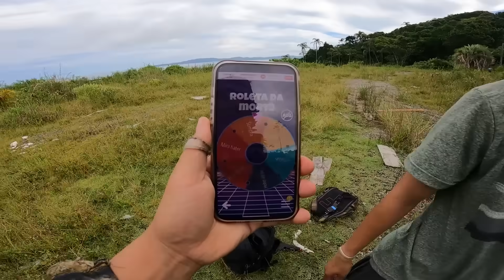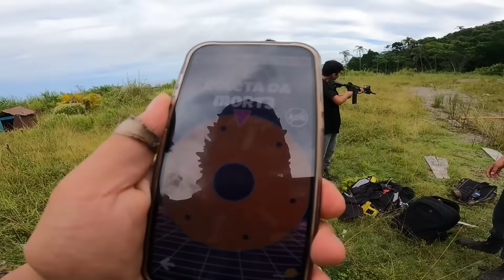AGORA O B0CA DE TRAIRA CONSEGUIU O QUE QUERIA